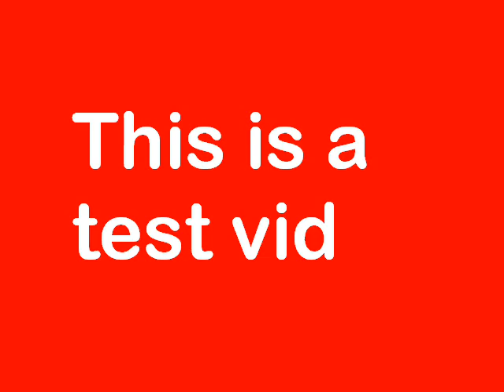TestMovie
Just A Little test video i made to see if it works nothign special really,just random pics from my computer set to Soraya by Animals As Leaders

Anyway the song and the pics in this vid do not belong to me,,and i dont take credit for them and blah blah blah all that copyright stuff